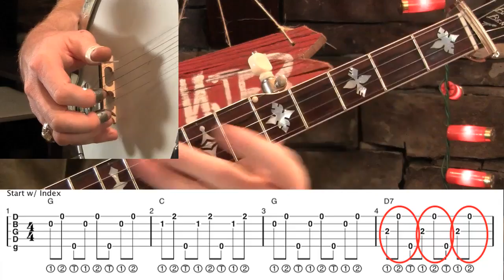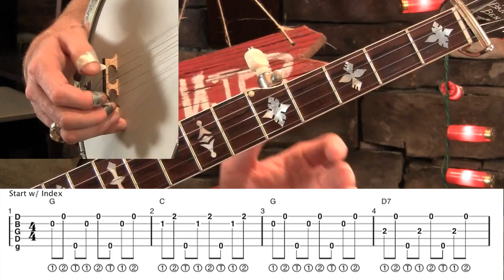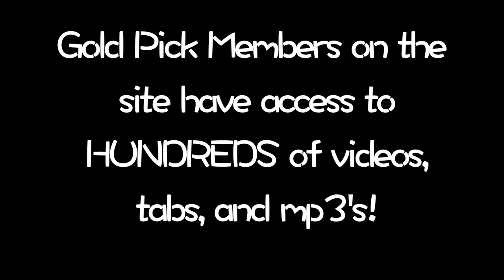Banjo 104- Forward Rolls Explained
Do you know your forward roll? What finger does it start with? Which strings? Well, you're about to find out!
This is another foundational lesson for folks learning the banjo. We'll learn the classic tune "Boil Dem Cabbage Down" while exposing the forward roll for what it really is! I have 3 variations of the forward roll that will keep you brain from forming bad habits and misconceptions about the roll. Also included are 3 speeds of mp3 rhythm tracks!
REMEMBER: Gold Pick members have access to all videos/tabs/mp3's!

You can get access to ALL LESSON VIDEOS when you become a Gold Pick Member!